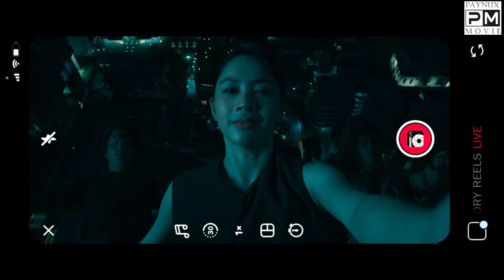SLR Movie Thai Trailer - Killer Camera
SLR Movie Thai Trailer, The synopsis of the film is as follows:

Dan (Korapat Kirdpan), is a photography student who is given an SLR camera to use for his thesis by Professor Aim (Nophand Boonyai). However, Dan finds out that it actually is a test by the Devil, from which he has no way to escape. His only choice is to obey it or fight back…

To advance this youtube channel so that it will be even better in the future

● I respect you video and music maker which I may use in my videos, I really like your work, one of my goals is to help promote your good works.